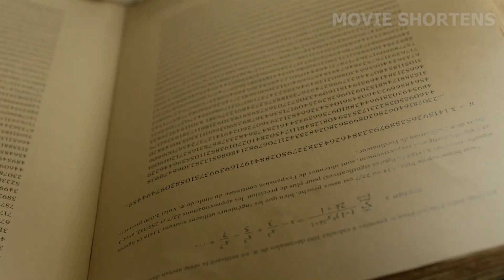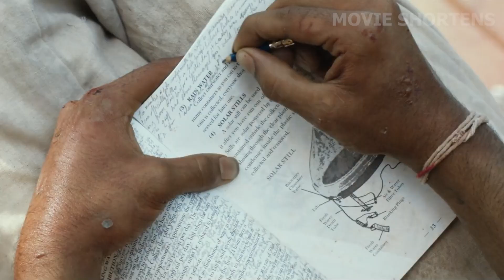A Shipwreck Traps A Boy On A Lifeboat With a Tiger In The Middle Of The Ocean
Shipwrecked at sea, this boy has to rely on his own genius to sruvive. Already working against the odds, he soon finds out he has to fight a tiger trapped in the boat with him.

Movie Title: Life of Pi (2012)

"🎬 Dive into the mesmerizing world of 'Life of Pi' with Movie Shortens! 🌊 This video offers a comprehensive recap of the Oscar-winning film, exploring the profound themes and unforgettable moments that have captivated audiences worldwide. 🌍 From the stunning visuals to the heart-wrenching story of survival, we'll guide you through every twist and turn of Pi's extraordinary journey. 🎥 LifeOfPi MovieRecap MovieShortens"

The film follows the life of Piscine Molitor Patel, nicknamed "Pi," who grows up in Pondicherry, India, in his family's zoo. As a young boy, Pi is deeply curious about spirituality and God, immersing himself in various religions including Hinduism, Christianity, and Islam. His search for understanding and meaning frames the narrative.

Due to economic challenges, Pi's family decides to move to Canada and sell the zoo animals there. They board a Japanese freighter with the animals, but tragedy strikes when a violent storm sinks the ship. Pi miraculously survives, only to find himself stranded on a lifeboat in the vast Pacific Ocean. His only companions are a handful of zoo animals, including an injured zebra, a hyena, an orangutan, and most notably, a Bengal tiger named Richard Parker.

The initial days are marked by brutal realities of the food chain, as the hyena kills the zebra and orangutan. But Richard Parker quickly establishes dominance, killing the hyena and leaving Pi to devise a strategy to coexist with the tiger.

The majority of the film focuses on Pi's harrowing and spiritual journey of survival with Richard Parker. The vastness of the ocean and its challenges, both beautiful and terrifying, are mesmerizingly depicted. Pi has to manage food and fresh water, protect himself from Richard Parker, and maintain hope of rescue, all while grappling with profound loneliness and existential crises.

In the climax, after many days at sea, they reach the Mexican shore, where Richard Parker, without any farewell, disappears into the jungle. The bond that formed between them, essential for survival at sea, does not translate to land.

The story concludes with an older Pi, now settled in Canada, recounting his incredible tale to a writer. He offers two versions of his story: the one with the animals and another more brutal and tragic tale of human survivors turning to desperate measures. Pi poses a question: which story does the writer prefer? The writer chooses the one with the tiger, to which Pi replies that it's the same with God, emphasizing the role of faith, belief, and the stories we tell ourselves.